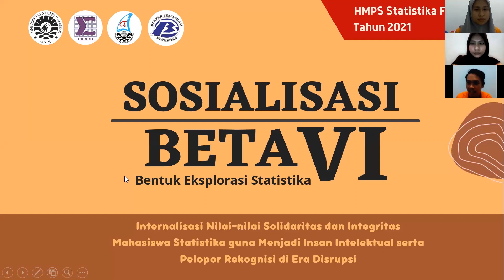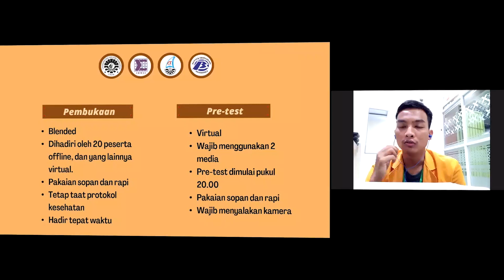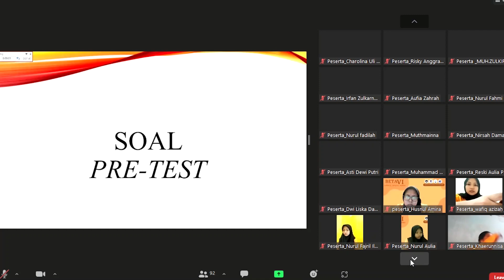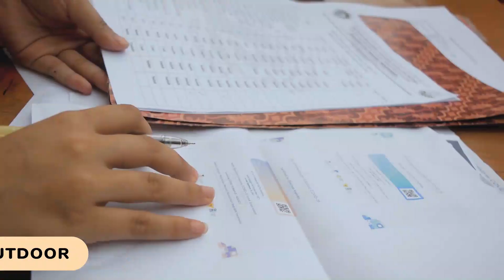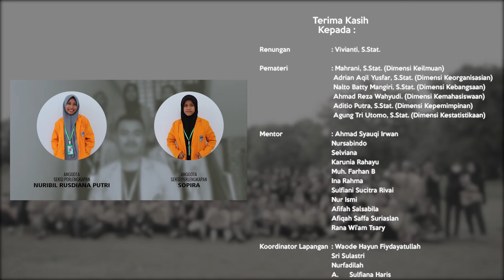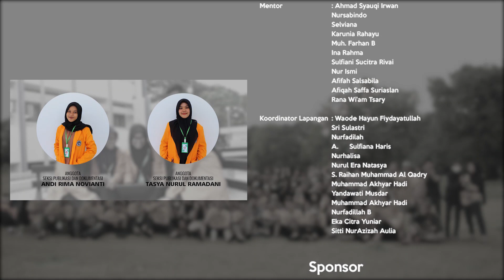Bentuk Eksplorasi Statistika VI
Bentuk Eksplorasi Statistika VI (BETA VI) HMPS Statistika FMIPA UNM Tahun 2021 dengan tema :
 "Internalisasi Nilai-nilai Solidaritas dan Integritas Mahasiswa Statistika guna Menjadi Insan Intelektual serta Pelopor Rekognisi di Era Disrupsi".
FB : Hmps Statistika Fmipa UNM
YouTube : HMPS Statistika FMIPA UNM